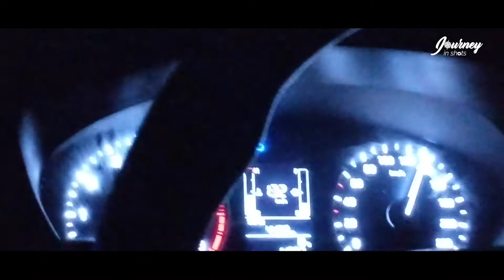Fatehpur Sikri | Journey In Shots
Fatehpur Sikri is a small city in northern India, just west of Agra, founded by a 16th-century Mughal emperor. Red sandstone buildings cluster at its center. Buland Darwaza gate is the entrance to Jama Masjid mosque. Nearby is the marble Tomb of Salim Chishti. Diwan-E-Khas hall has a carved central pillar. Jodha Bais Palace is a mix of Hindu and Mughal styles, next to the 5-story Panch Mahal that overlooks the site

Source: Google

Location: Agra